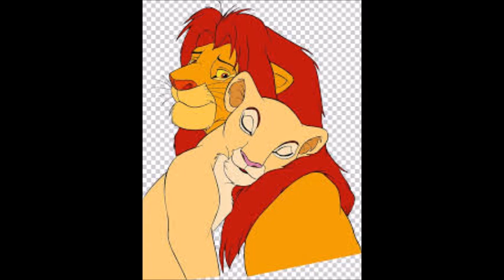Simba And Nala Now And Forever